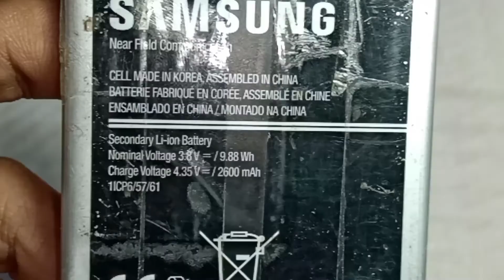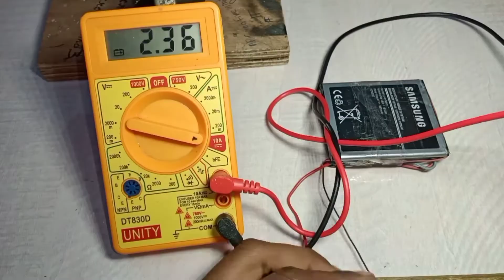How to make a 12 volt rechargeble battery 🔋 at home. easy method 12volt battery easy method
so hello friend aaj ke new video hum bana wala hai
How to make a 12 volt rechargeble battery 🔋 at home. easy method

part name

1. 3 old phone battery